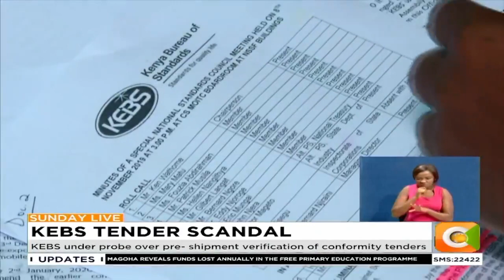DCI, ECC launch probe into Ksh5b tender awards at the KEBS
KEBS under probe over pre- shipment verification of conformity tenders
Public Investments Committee demands in-depth probe by DCI and EACC